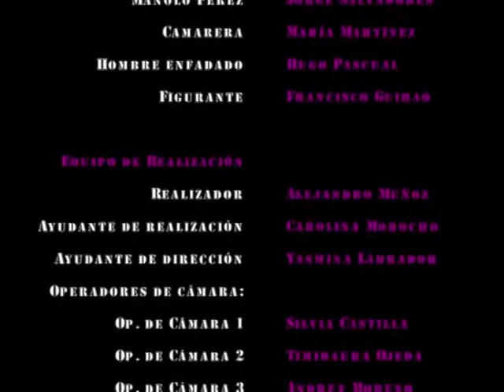SERIE: "WAITER WANTED" - Capítulo 1: "PINCHITO DE PAPAS"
Primer capítulo de la serie creada por los alumnos de 2º del Grado en Comunicación Audiovisual. Actividad conjunta para las asignaturas de "Dirección de Audiovisuales de Ficción" y "Realización de Producciones para Televisión".
Profesores: Javier L. Gil (TV) y Carlos Arcila (Ficción)
Curso 2016/2017